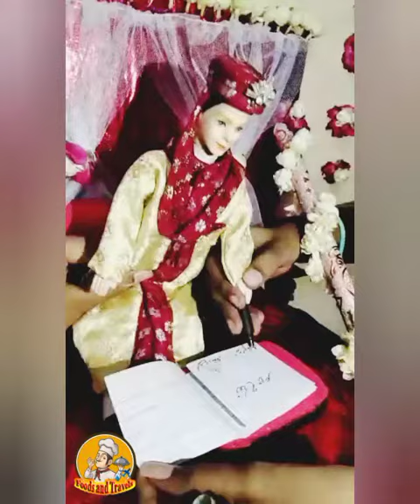Real Gudda Guddi ki Shaadi @ Islamabad Pakistan .2021